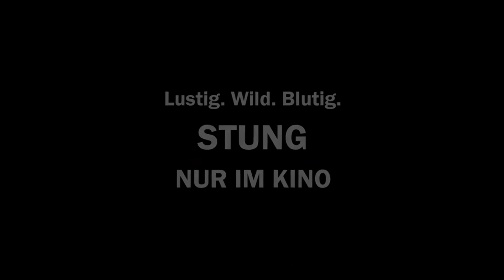STUNG (2015) - Trailer (Deutsch) ** HD **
STUNG - der Creature Fun Horror-Film von Benjamin Diez, mit Matt O'Leary und Jessica Cook
Ab Halloween 2015 in den deutschen Kinos!

Mrs. Perch (Eve Slatner) veranstaltet wie jedes Jahr eine schicke Garten-Party in ihrer abgelegenen Villa auf dem Land. Eigentlich ist alles wie immer, doch dann läuft der illegal importierte Pflanzendünger aus und eine ansässige Insekten-Spezies verwandelt sich in zwei Meter große Killer-Wespen. Klar, dass diese Mutationen nicht lange vor der Festgesellschaft Halt machen und so fällt der Versuch, die angreifenden Bestien aufzuhalten, den Catering-Mitarbeitern Paul (Matt O’Leary) und Julia (Jessica Cook) zu.

Stung ist eine gemeinsame Produktion von Rat Pack und XYZ Films mit Unterstützung des Deutschen Filmförderfonds (DFFF)

XYZ Films & Rat Pack Film Production present
A Rat Pack Film Production / XYZ Films Production
in Co-Production with BerghausWöbke Filmproduktion
A film by Benni Diez
Starring
Matt O’Leary
Jessica Cook

“STUNG”
with Clifton Collins jr. and Lance Henriksen
Sound Design Tilman Hahn
Sound Bertin Molz & Dominik Leube
Editor Dominik Kattwinkel
Production Designer Jörg Möhring
Director of Photography Stephan Burchardt
Make-up & Hair Meike Gfrörer
Costumes Virginie Henzen
Creature Effects Design of Illusion
Visual Effects Producer Peter Hacker
Visual Effects Supervisor Sebastian Nozon
Unit Production Manager Felix Leitermann
Line Producer Oliver Nommsen
Heads of Business Administration Kristina Strohm / Norbert Herrmannstädter
Co-Producer Thomas Wöbke
Executive Producer Nate Bolotin / Nick Spicer / Aram Tertzakian / Todd Brown
Produced by Christian Becker & Benjamin Munz
Written by Adam Aresty
Directed by Benni Diez